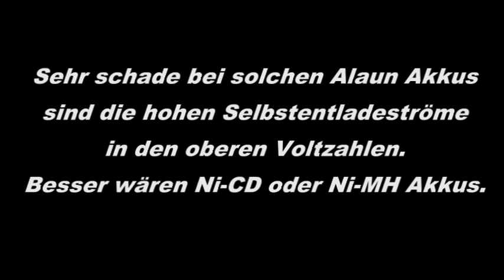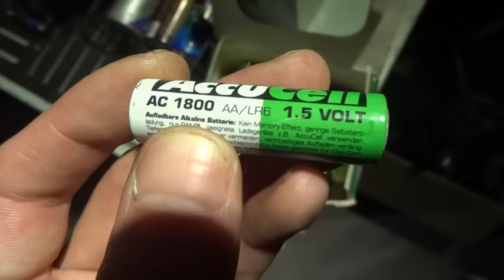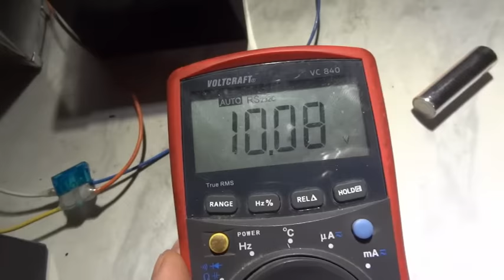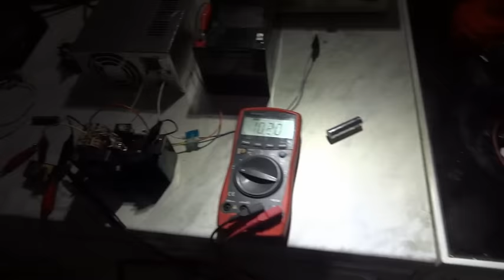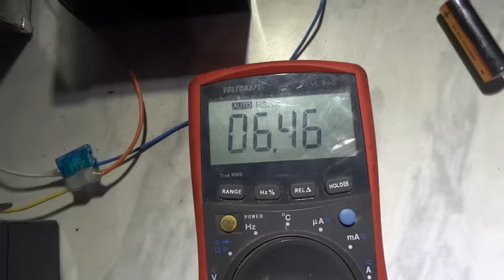Energieautark sein - Zombiezellenmethode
Um in Ruhe den neuen Wegen für die Energieversorgung folgen zu können ist es von Vorteil, dass man das was es schon gibt auch benutzt.
Die Flexiblen Dünnschichtmodule könnt ihr momentan über den Pollin Katalog beziehen. Andere Quellen sind mir bisher nicht bekannt. In Kombination mit Zombiezellenpacks und Re-EMF Charger welcher auf den jeweiligen Pack abgestimmt ist steht dem Energiesammeln im untersten Einkommensbereich nix mehr im Wege :D